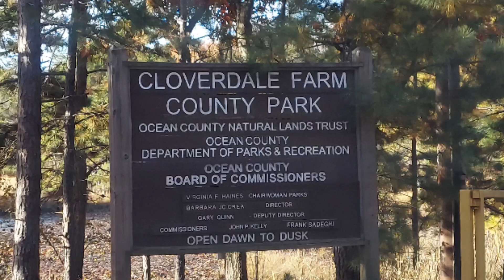Cloverdale Farm County Park in Barnegat slideshow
Includes authentic sounds from this very visit to keep the show moving! 10/28/2024